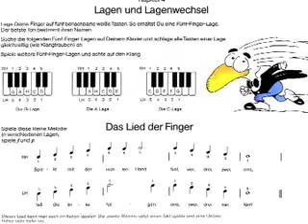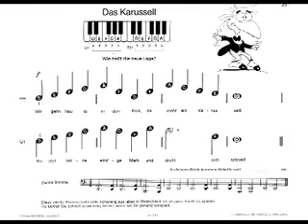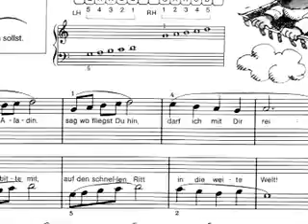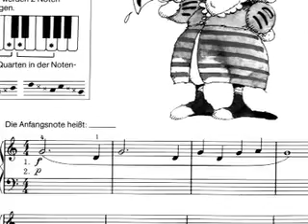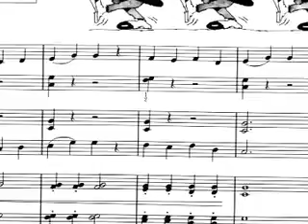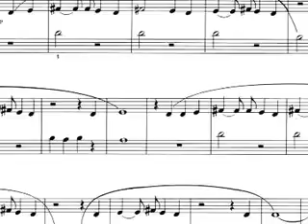Rico lernt Klavier, Heft 1, 2. Teil | Musik wird lebendig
Fortsetzung nach 'Grundstufe'; bietet die für die Reihe übliche Begleitstimme an; Tetrachord als ambivalente Daumen-Position für auf Daumen auf c1 und d1.